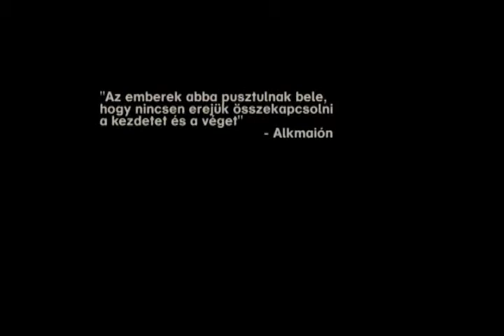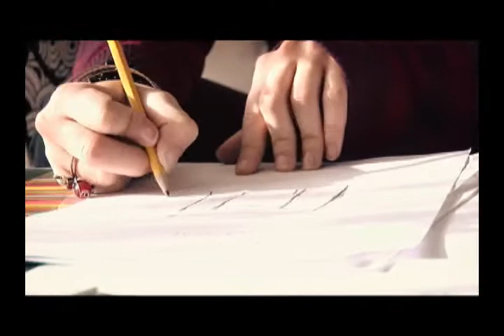Nyisd Ki! - Vizsgafilm teszt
2010 Vizsgafilm teszt - Nyisd Ki!
Lenhardt László